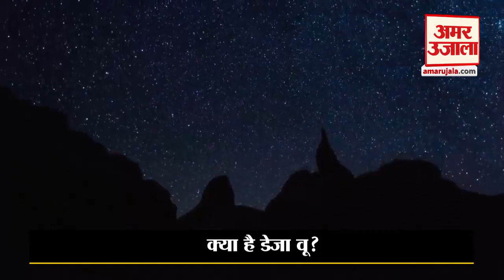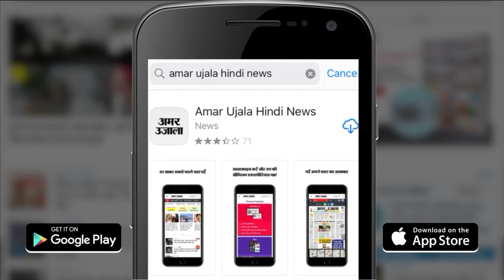कभी ऐसा लगा है की ये पहले हो चुका है | Amar Ujala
डेजा वू एक फ्रेंच शब्द है जिसका अर्थ है 'पहले भी देखा हुआ'. जो लोग इस एहसास को मेहसूस करते हैं, उनका दावा है कि कोई घटना वो पहले भी अनुभव कर चुके हैं जबकि वो उनके साथ पहली ही बार घट रही है.